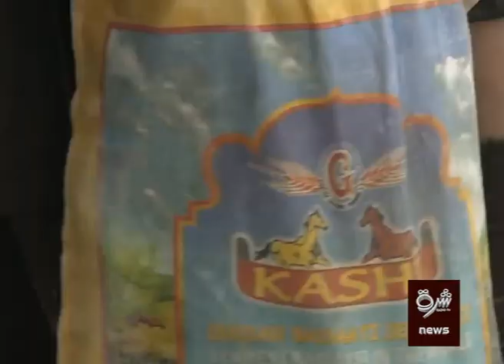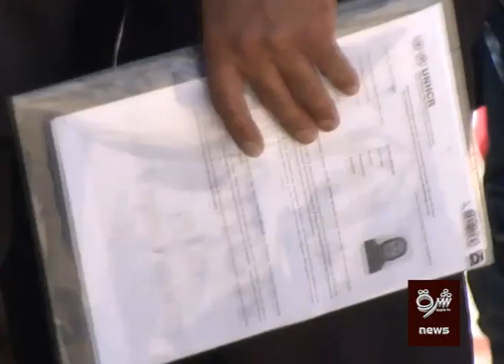ترکیه کې تېر کال نږدې دوه لکه افغان کډوال نیول شوي